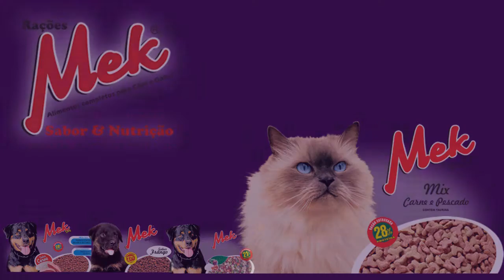EVÂNIA NUNES AGRADECE SEUS ELEITORES.